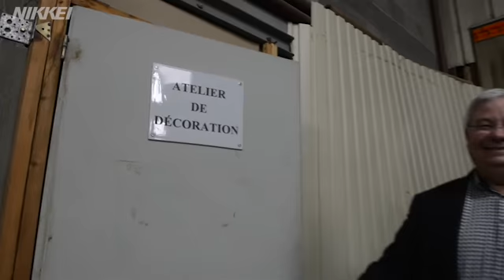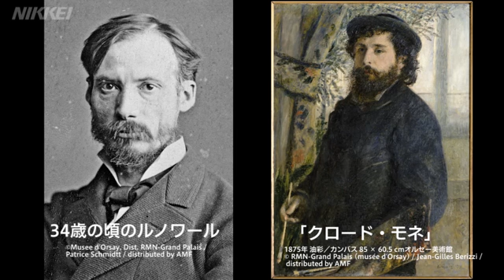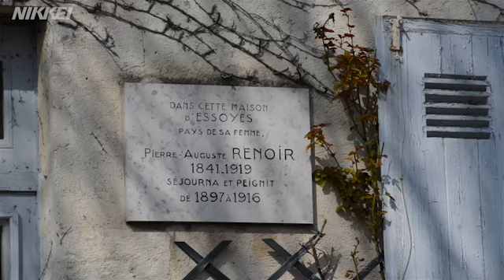ルノワールゆかりの地で創作の源巡り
フランス印象派美術を代表する画家オーギュスト・ルノワールを紹介する「オルセー美術館・オランジュリー美術館所蔵　ルノワール展」が８月22日まで東京・六本木の国立新美術館で開催中だ。ルノワールの芸術を生み出した背景は何か。彼の足跡をフランスのゆかりの地で追った。
2016/5/2掲載
【日経電子版映像ページはこちら】